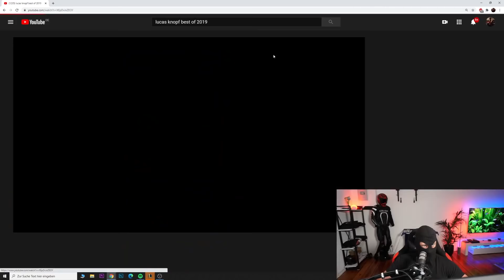Absolut HEFTIGE STUNTS von Lukas Knopf | Kuhlewu reagiert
▼▼▼ BITTE LESEN ▼▼▼

Equipment

FAQ

Alter:                                  30
Größe:                                1,83cm
Wohnort:                           Berlin

Crew ➡